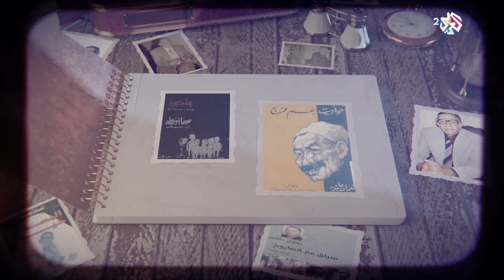قالوا.. نعمان عاشور: الحياة خاطفة وسريعة لا تتيح للنقد ان يثبت أقدامه l مطالعات